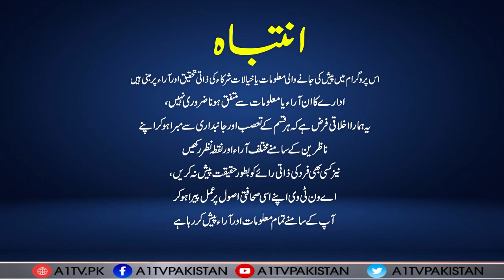Siyasat aur Riyasat || Mehwish Mumtaz Baig || 18 February 2023 || A1TV